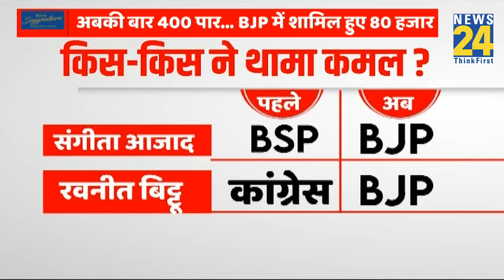अबकी बार 400 पार, BJP में शामिल हुए 80 हजार ? 1 लाख का लक्ष्य…कैसे बचेगा विपक्ष ? NDA Vs ‘INDIA’